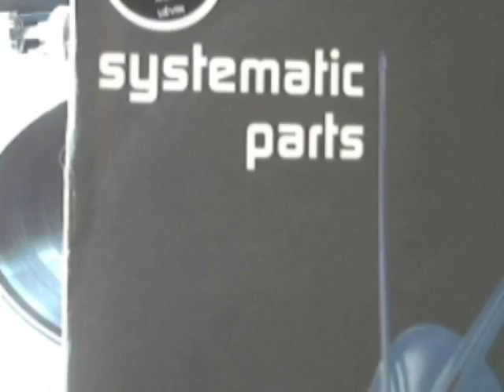Systematic parts - Le violin de la nuit - 12inch 45 - HQ